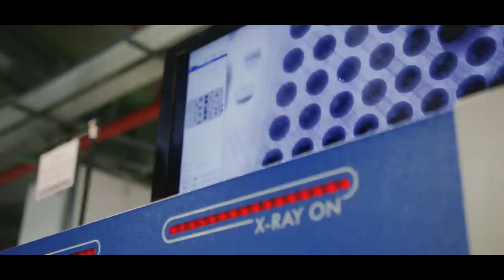Flex Hungary Engineering- Hungarian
Munkavállalóink száma mára meghaladja a 10 000 főt. Kollegáink azért dolgoznak, hogy az akadályokat leküzdve olyan innovatív iparági megoldásokat fejlesszünk ki, amelyekkel a legmagasabb vevői követelményeket is teljesíteni tudjuk.